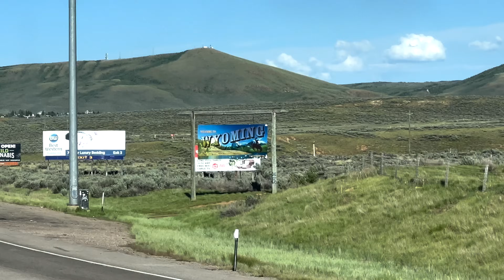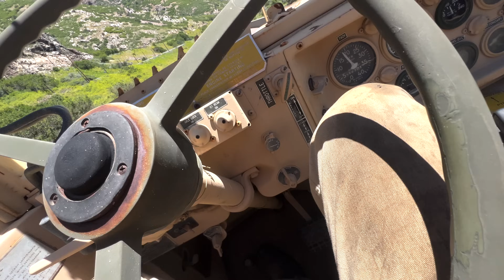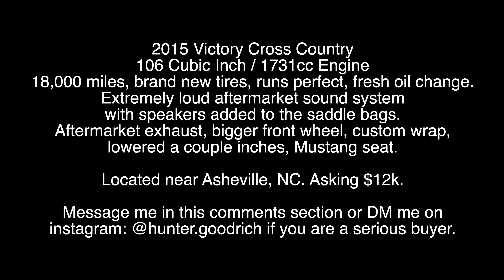Trying To Get My Sketchy Load Across Country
Thank you Falken for the new tires for the cabover!